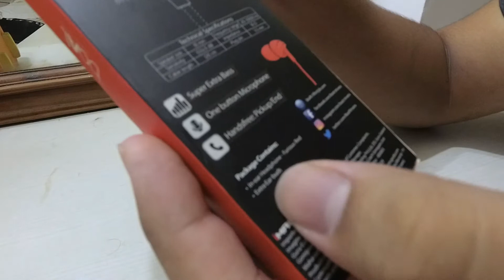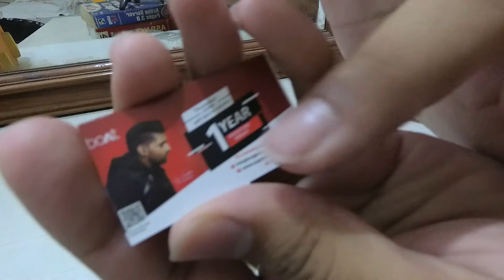Boat BassHeads 100 In-Ear Wired Earphones || Unboxing & Detailed Feature Video || Genuine Review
-- BassHeads 100

boAt BassHeads 100 Stereo In-Ear Earphones are designed to give you an experience that no other product can match. As the headphones feature 10mm drivers, they give you clear sound with that enhanced bass. Inbuilt noise, isolation mic ensures you don’t miss those important calls. With two exciting colors that match your style in your day, the boAt earphones are the ideal choice for anyone who can carry the “Hawk Attitude”.

-- POWERFUL BASS

These headphones feature 10 mm dynamic drivers with the speaker resistance of 16 ohms to deliver punchy and detailed sound with powerful bass.

-- Stylish Hawk-inspired Design

Its Hawk-inspired design makes it look stylish and trendy.

-- Powered by 10mm Dynamic Drivers

State of the art 10mm Dynamic Drivers deliver enthralling and thumping Super Extra Bass. Plug in bassheads 100 and let bass do the talking!.

-- In-Line Microphone

Features an HD microphone to make crystal clear calls - making life easier on the go, play/pause music or answer/end calls with one-click, track forward with two-clicks or back with 3 clicks make these earphones extremely user-friendly.

--  SPECIFICATIONS

Headphone Type In-Ear
Super Extra Bass Yes
Driver Size 10 mm
Impedance 16Ω
Sensitivity (dB) 92db ±3db
Frequency Response 20Hz-20KHz
Noise Isolation Passive
Microphone  Yes
Rated Power 2mW
Compatibility All 3.5mm Jack Device

~Timestamps~

0:00 Intro
0:59 Unboxing
3:55 Detailed Features
6:14 Outro